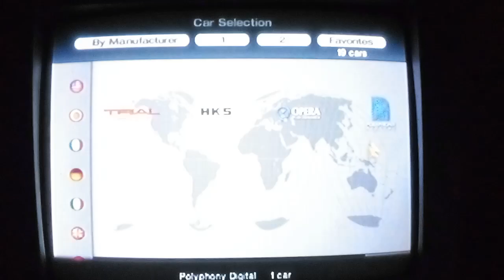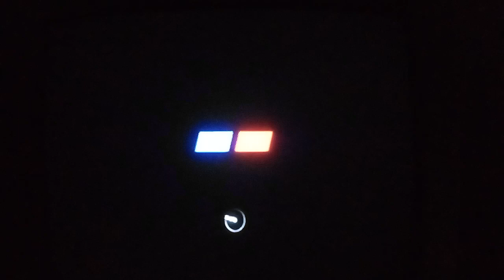Gran Turismo 4 Splitscreen Gameplay #31 | Formula Race! pt. 1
a Big race comes in into the speedway of super Clearly pronounced to Super Speedway with vehicles of Formula F1!

Track: Twin Ring Motegi Super Speedway

Number of Laps: 11

Player 1 Car: Formula Gran Turismo '04
Player 2 Car: Formula Gran Turismo '04